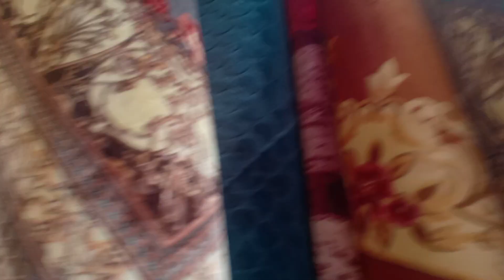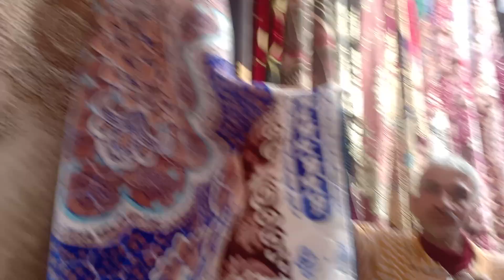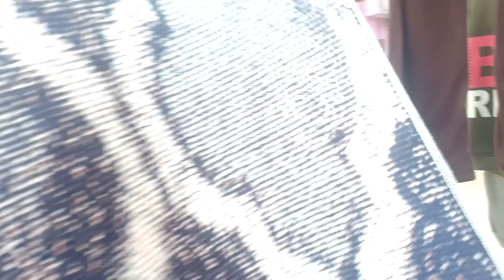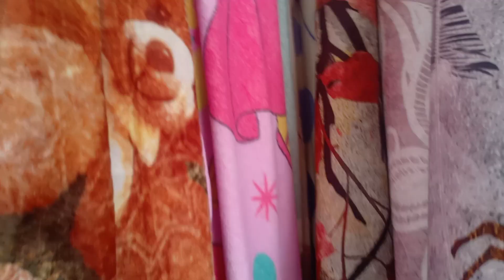اسعار كفر السجاد جميع الاشكال فى الساعة كرموز الاسكندريه